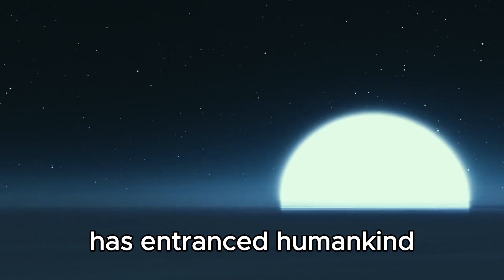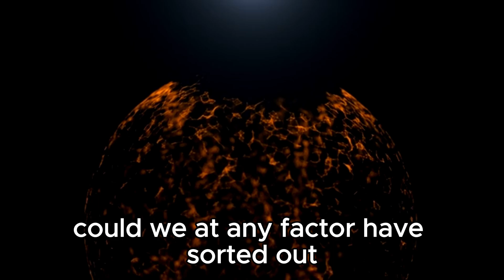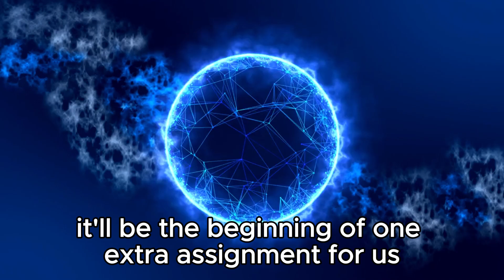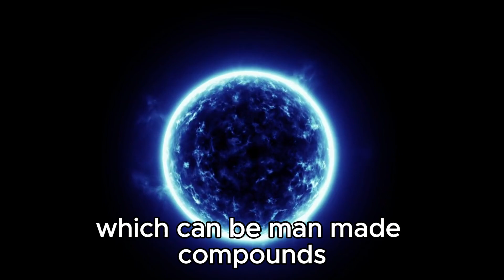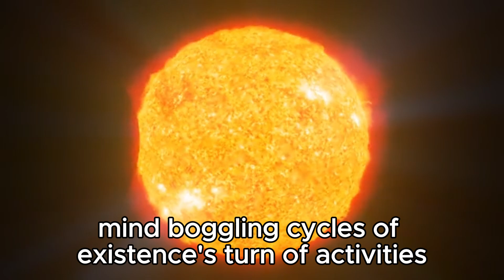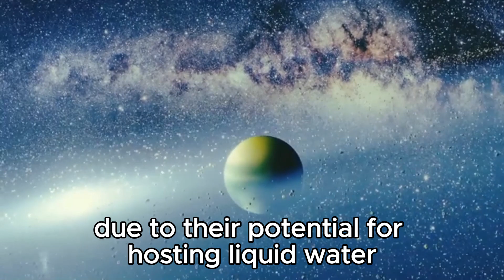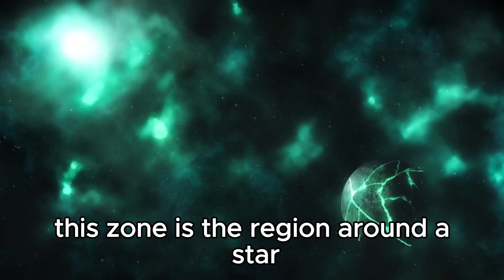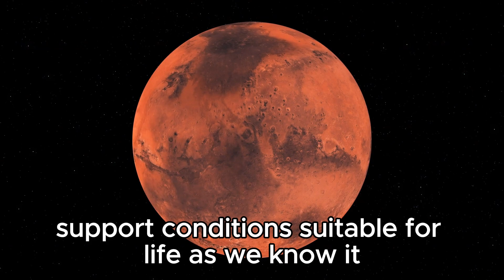"James Webb Telescope's Stunning Discovery: City Lights Seen Billions of Miles Away"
Throughout history, humanity has yearned to uncover signs of life beyond our own planet. Today, with the aid of the James Webb Space Telescope, this aspiration appears increasingly within reach. Recent revelations from the telescope have unveiled an intriguing discovery within the Proxima Centauri system, our nearest stellar neighbor. Among its orbiting planets, Proxima B has emerged as a focal point of interest due to enigmatic artificial illumination, igniting a sense of wonder and inquiry among researchers.